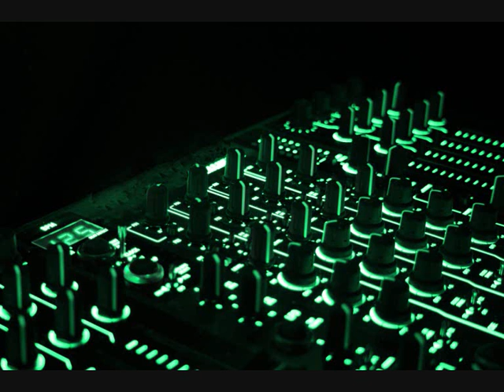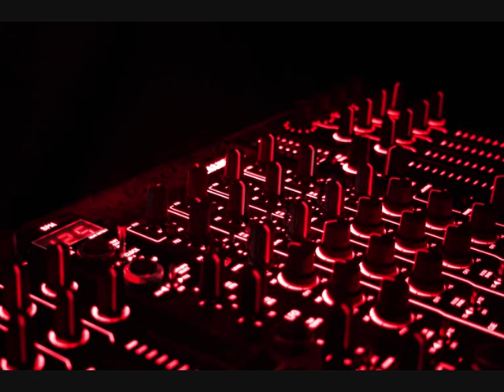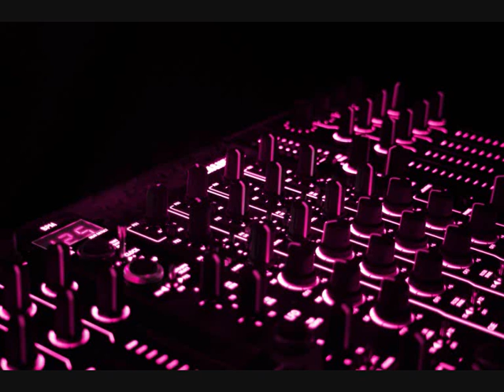Sven van Hees - Tsunami inside my soul - Richard Brown Remix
Sven van Hees - Tsunami inside my soul - Richard Brown mix.
Original is on the album Gemini, absolutely the best lounge album ever made.
for more info about Sven van Hees.